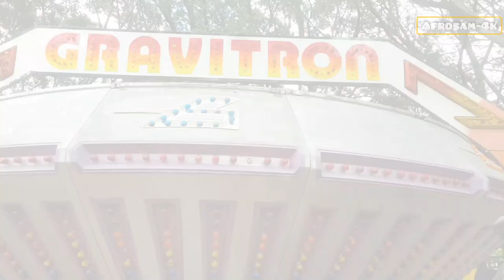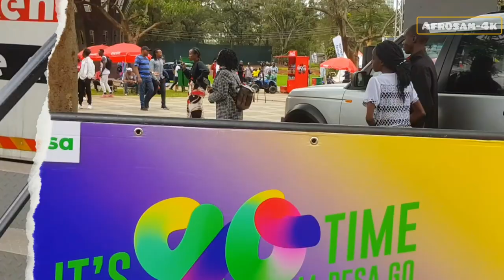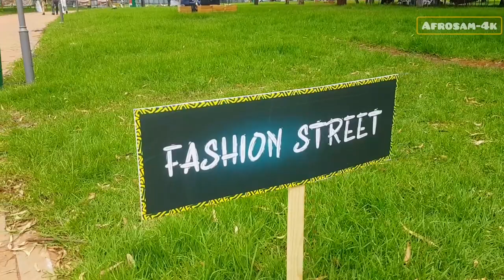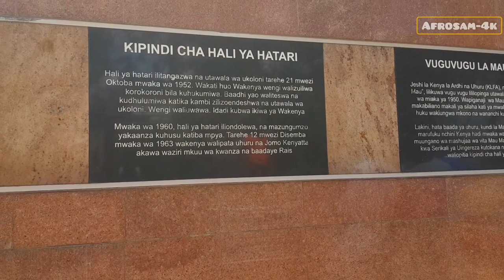Aeroplane in the park 😱 newly (renovated) UHURU PARK hosts Nairobi Festival |Afrosam-4k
Kenya is a country full of surprises and this video is a perfect example of that! In this video, we take you on a journey at the newly renovated uhuru park Kenya's beauty and diversity. In this video, we travel to this enchanting part of Kenya and capture some of the most beautiful scenery on Afrosam-4k.

Anyone watching my videos from any part of the world or africa I give you 5 star remember to share the videos and explore the beauty of the continent Africa

before launching.

for shopping in Kampala Uganda

for the best resort in Arua west nile..northern Uganda

best street food reviews in koboko west Nile Uganda

...to travel by flight world wide

go pro cameras
hero 9 black
hero 10 black

Samsung phone
Samsung phones unlocked 2022

Clothes
Plain women pajamas .
custom hoodies .

Home appliiances
electronic mosquito killer.

 for your fastest visa processing